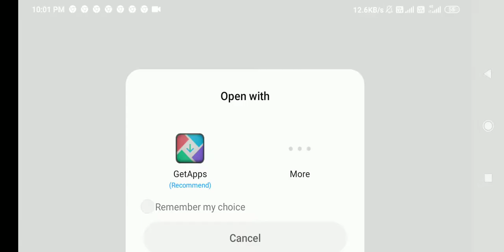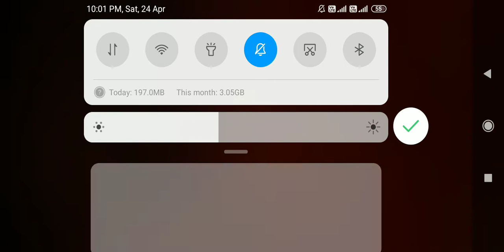I will escape granny chapter 2 in nightmare